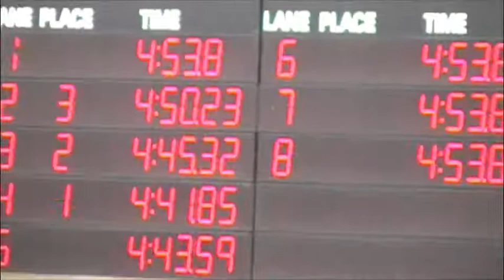'09 VC BCP 500 Fr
500 Free Partin, Nunan, Shimomura